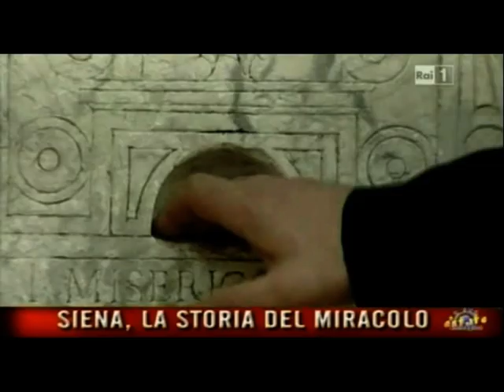IL MIRACOLO EUCARISTICO DI SIENA - L'unico Miracolo Eucaristico in atto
Nella Basilica di San Francesco a Siena, si conservano intatte
da 282 anni (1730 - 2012), 223 Ostie. L'Arcivescovo Tiberio Borghesefece
chiudere per dieci anni in una scatola di latta sigillataalcune ostie
 non consacrate. La commissione scientificapreposta quando riaprì
la scatola vi trovò solo vermi eframmenti putrefatti. Il fatto è contro
ogni legge fisica e biologica,lo stesso scienziato Enrico Medi così
si espresse alriguardo: «Questo intervento diretto di Dio, è il Miracolo[...],
 compiuto e mantenuto tale miracolosamente persecoli, a testimoniare
la realtà permanente di Cristo nelSacramento Eucaristico».